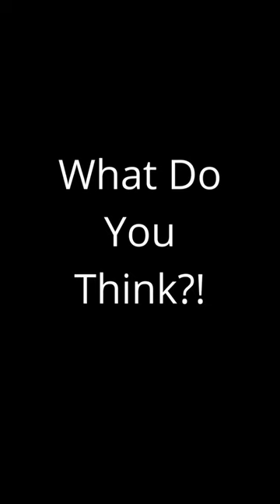Review/Trying On My New Open Toe Wedges Shoes Thank You! Beautiful Shoes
Trying on new wedges!